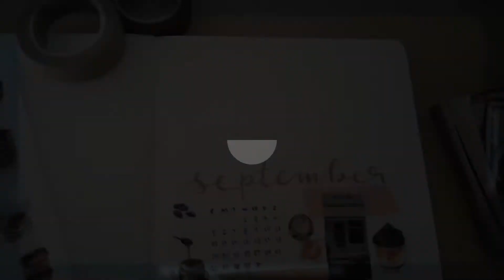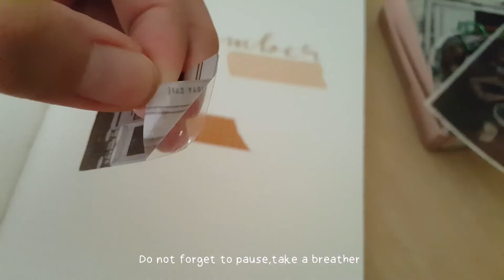Vlog | satisfying cravings, doing tasks & journal spread.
Hello! Here's a video reminding you to give yourself a treat no matter how busy your days may be. Be kind to yourself as well!

Sincerely, Kyc

* Track: Various music from oak studios
*Blow my Cover Instrumental - Ed Patrick